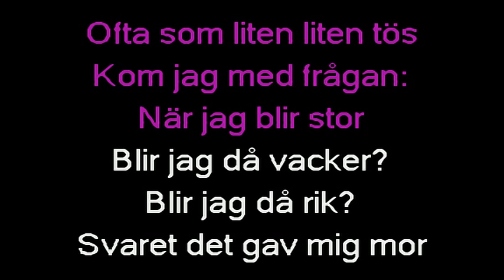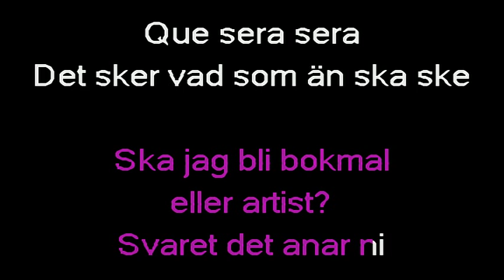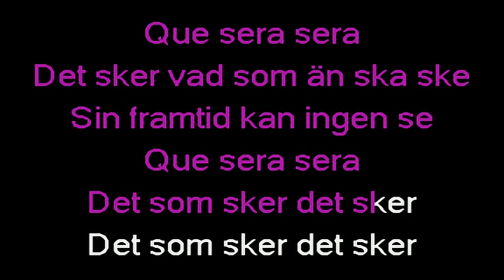Nora Brockstedt - Det Som Sker Det Sker (sv-kar)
Doris Day spelade in sången "Que Sera Sera" - 1956.
Nora Brockstedt - Det som sker det sker - 1956.
Låten finns med sång och utan sång i den här kanalen.
Svensk text: Olle Helander.
Musiken är en "tvättad" version av originalet.
Den är även bearbetad till virtuell stereo.